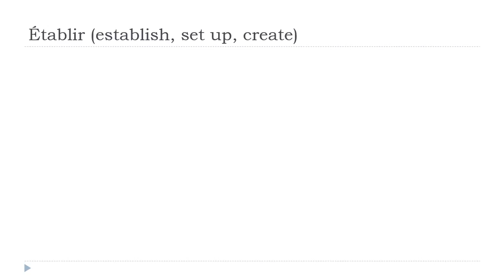Ndinodzidza Furenchi = Établir # Indicatif Présent